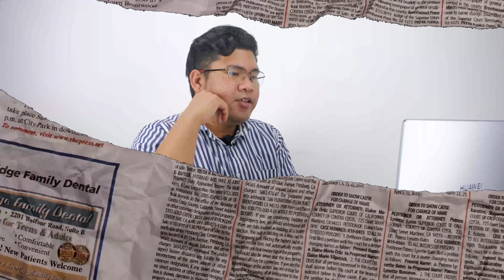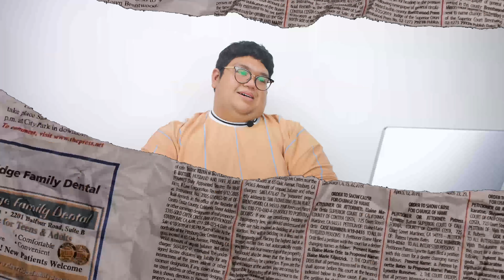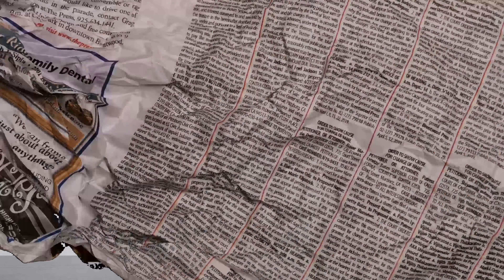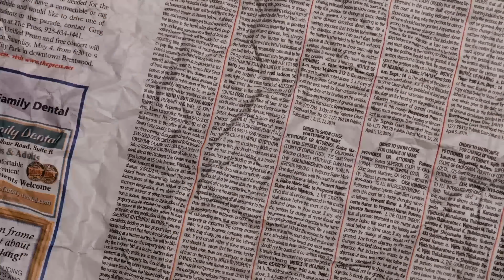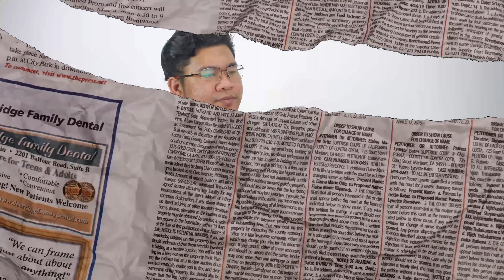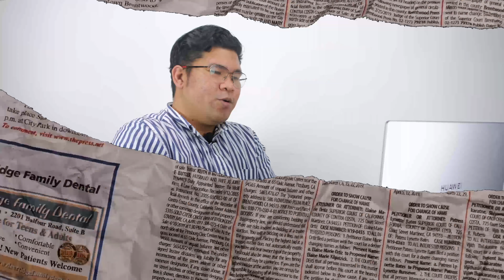I take umbrage! TF is Worcestershire?? | Can You Pronounce?!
NG YEET. NG YEET.